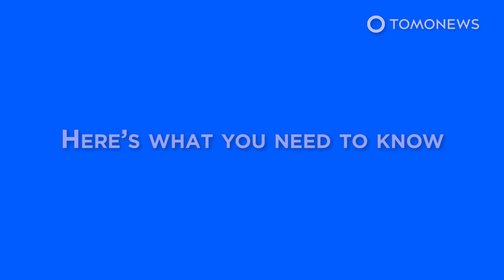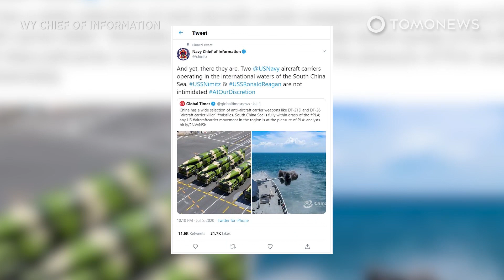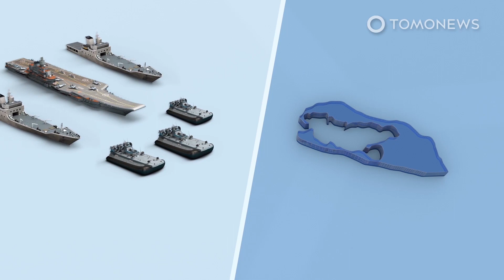Australia & Japan Join U.S. in Monster Naval Drill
TAIPEI — The U.S. is conducting a large-scale exercise in the Indo-Pacific region that involves a U.S. carrier strike group, a joint air-sea joint task group from Australia, and a warship from Japan. The joint drills began on July 19 and are centered on Guam Island.

SOURCES: U.S. Navy, U.S. Pacific Fleet, Royal Australian Navy, Naval News

Commander of the Australian Joint Task Group Commodore Michael Harris says, “The combined tasking between our navies demonstrates a high degree of interoperability and capability between Australia, the U.S. and Japan.”

Australia’s air task group includes F/A-18 fighter jets, EA-18G electronic warfare jets, and an E-7A early warning aircraft from the Royal Canadian Air Force No. 77 Squadron. The task force operates from Guam’s Andersen Air Force Base.

The carrier strike group includes the Nimitz-class nuclear-powered aircraft carrier Reagan and its airwing, the Ticonderoga-class guided-missile cruiser Antietam and the Arleigh-Burke class guided-missile destroyer Mustin.

Japan’s Maritime Self-Defense Force sent the Akizuki class destroyer JS Teruzuki. Australia’s naval task group consists of the amphibious assault ship Canberra, which is a helicopter carrier, in addition to a frigate and a replenishment ship.